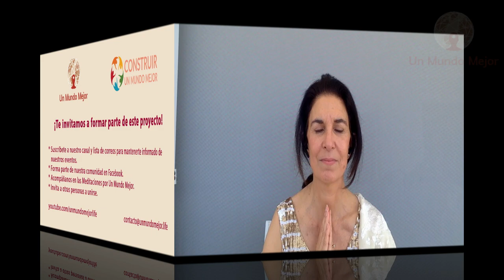Géminis "Claves para desarrollar la Buena Voluntad" con Isabella Di Carlo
La psicóloga y escritora Isabella Di Carlo nos comparte en este video unas reflexiones muy importantes sobre el signo de Géminis y el desarrollo de la Buena Voluntad como esa capacidad maravillosa de aportar al bien común desde nuestro quehacer y nuestras relaciones.